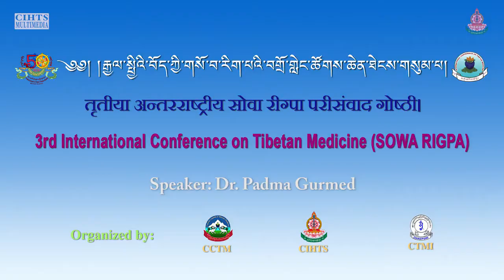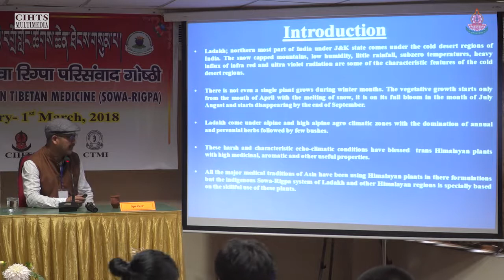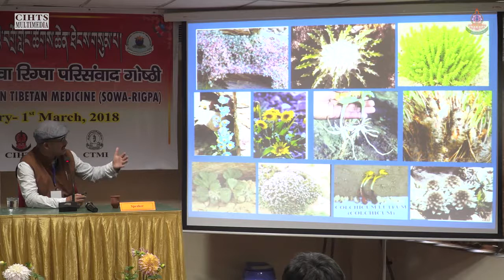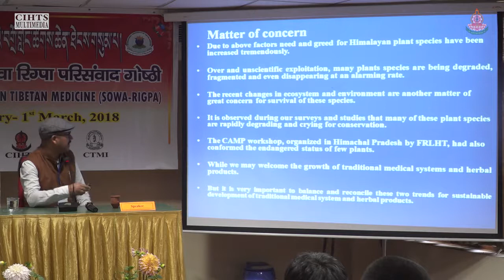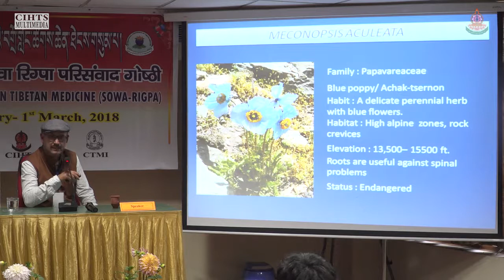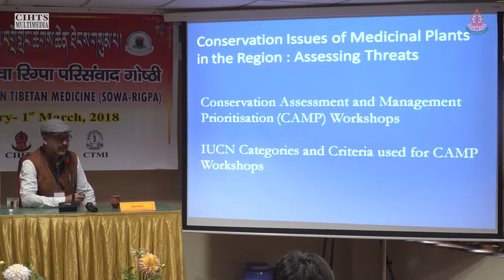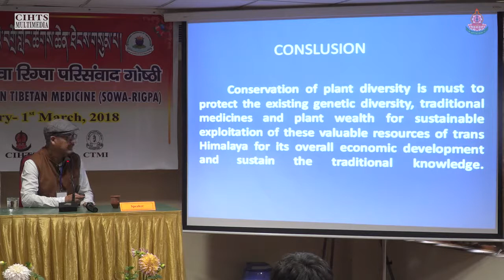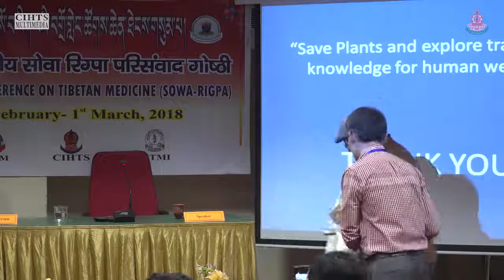Importance of conservation of cold desert medicinal plants in Ladakh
Dr.  Padma Gurmet

3rd International Conference on Tibetan Medicine
25th February - 1st March, 2018